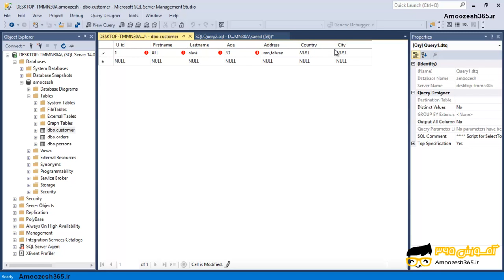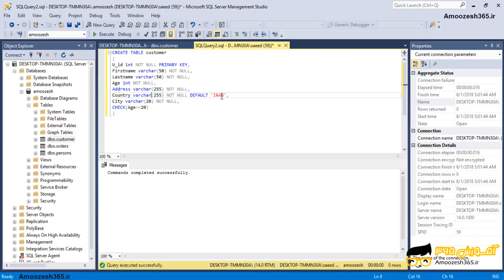معرفی محدودیت (DEFULTE) نرم افزار اسکیو ال سرور 2018 (SQL Server Management Studio 2018)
معرفی محدودیت (DEFULTE) نرم افزار اسکیو ال سرور 2018 (SQL Server Management Studio 2018) از دوره کار با دراپ (DROP) در نرم افزار sql server